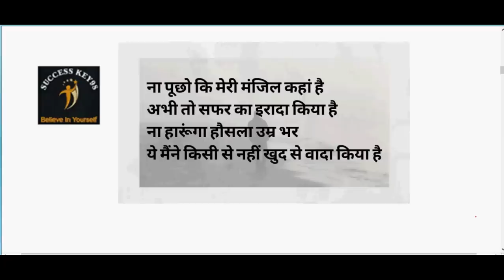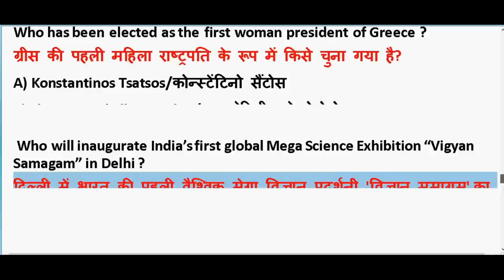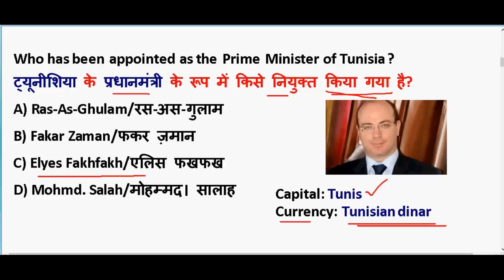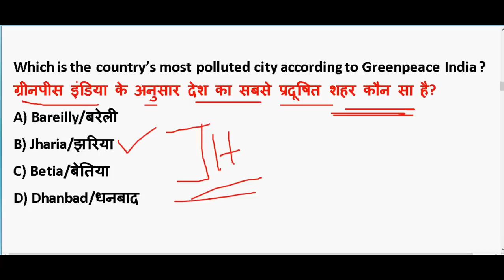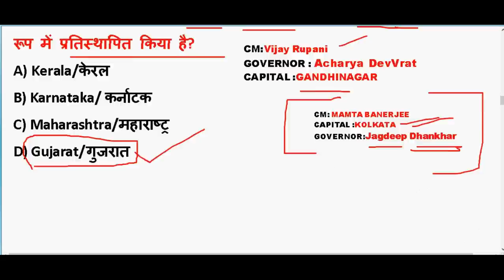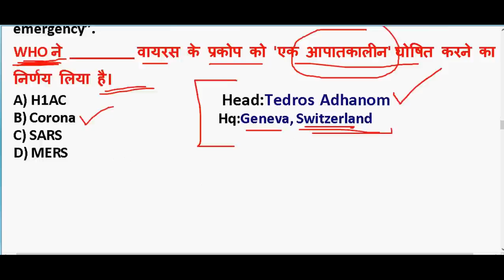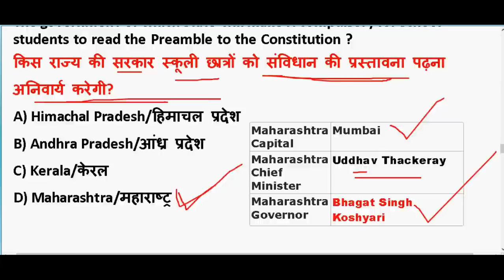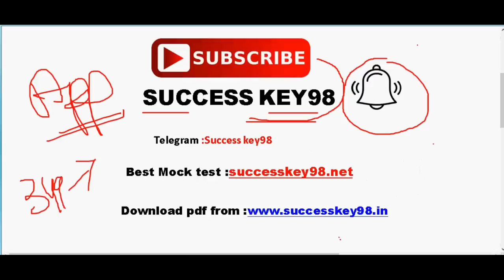28 January 2020 करंट अफेयर्स के महत्पूर्ण प्रश्न 🔥 Important Current Affair PDF download | Ntpc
28 January 2020 करंट अफेयर्स के महत्पूर्ण प्रश्न 🔥 Important Current Affair  PDF download | Ntpc

GENERAL SCIENCE  : 2 pm

GS TOP 40 QUESTION : 4.00 PM

MATH CLASS (Crash Course ) :6.00 PM

Static Gk :8 PM

2020 imp current affairs in hindi